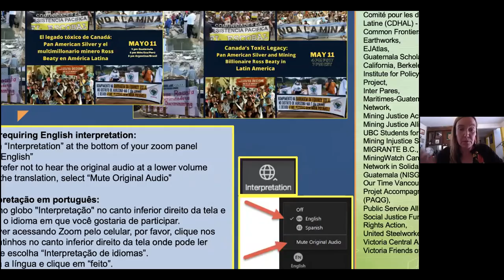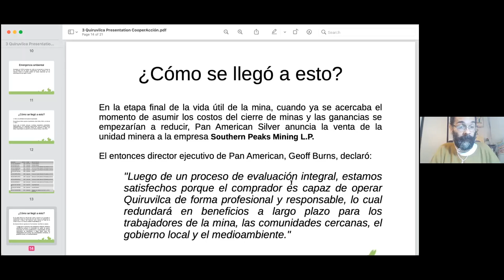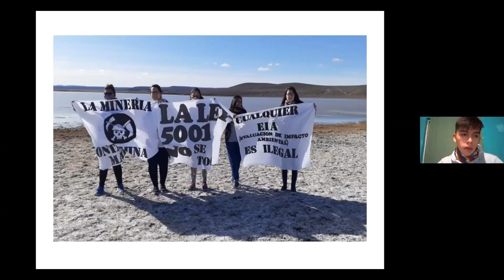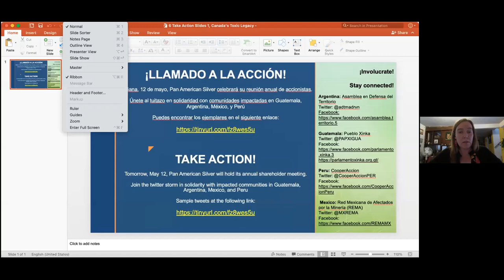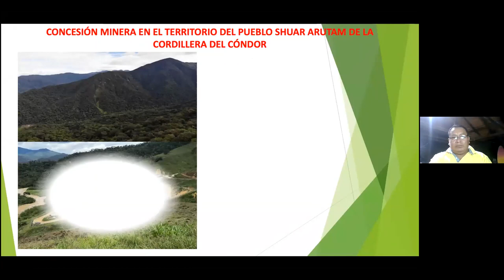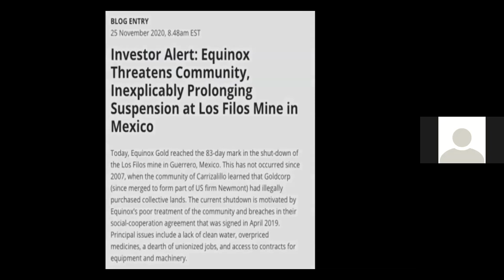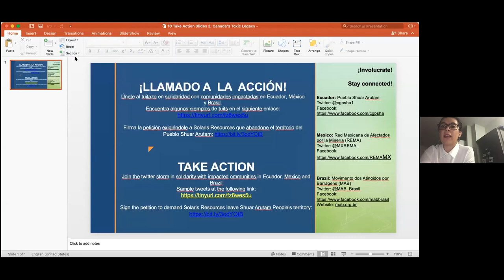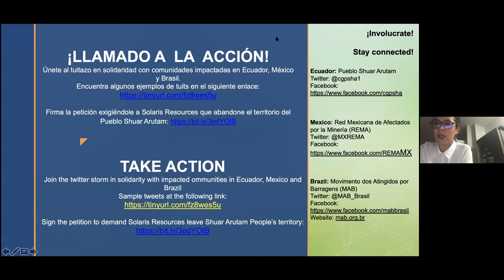Canada's Toxic Legacy: Pan American Silver and Mining Billionaire Ross Beaty in Latin America